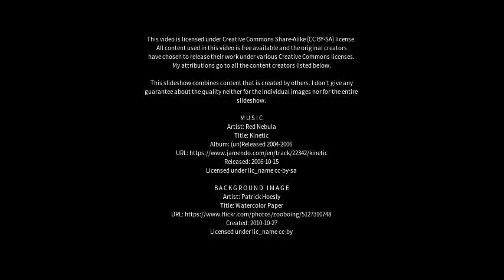Best places to visit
Best places to visit - Crossgates (United Kingdom) Best places to visit - Slideshows from all over the world - City trips, nature pictures, etc.